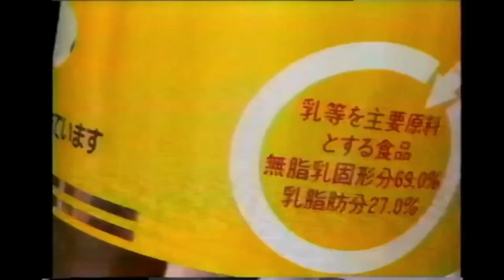懐かしいCM【人別】京野ことみさん